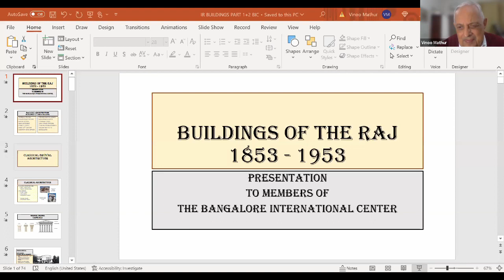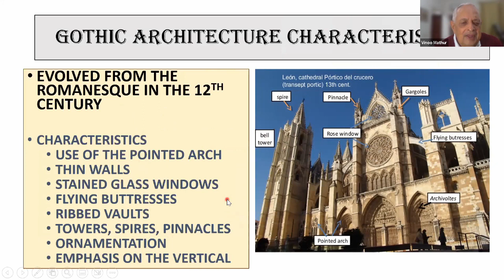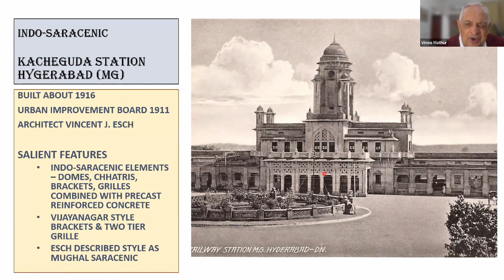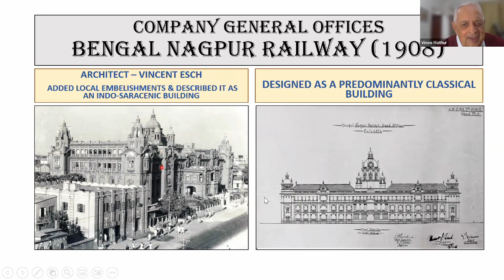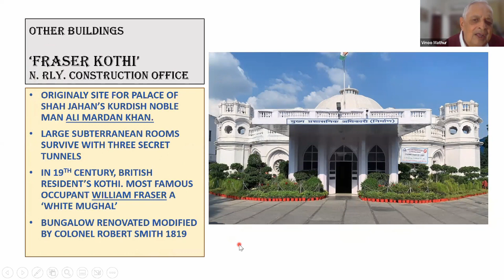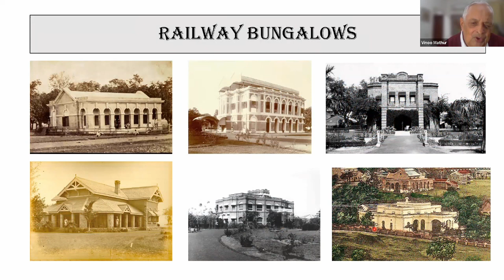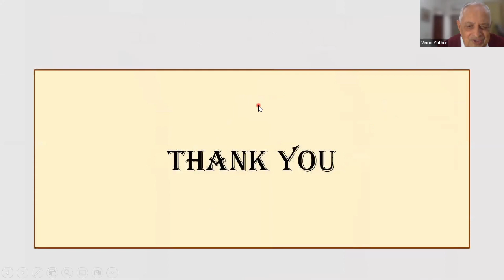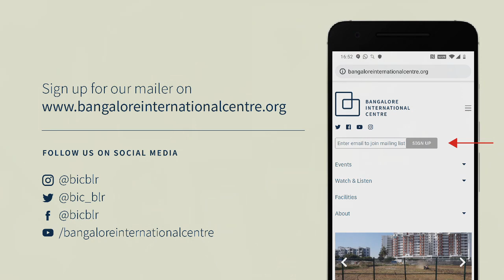Heritage, History and Beyond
Railway Buildings of the Raj
Dec 7, 2022

In his book, Indian Railway Buildings, Vinoo N. Mathur reveals interesting and little-known aspects of the heritage railway buildings of India, such as the Bengal Nagpur Railway House, which is the oldest and one of the finest Classical Revival buildings of the Indian Railways and is said to have been home to Nawab Wajid Ali Shah of Oudh while he was in exile in Garden Reach, Kolkata.

This session will cover Railway Heritage in general and Railway Buildings & architecture in particular. The presentation includes the influence of changing architectural styles adopted at the time such as Classical Revival, Romanesque Revival, Gothic Revival and the Indo-Saracenic. It covers a range of building types viz. stations, General Offices, Railway institutes, training establishments and Bungalows and highlights the contribution of Princely States, styles adopted by individual railway companies and cites the influence of individual architects. After a brief introduction to different facets of Railway Heritage by the panel, Vinoo N. Mathur will make a presentation on the development of Railway architecture during the century from 1853 to 1953.